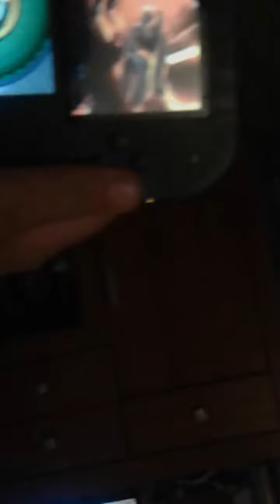Je film Raphaël en train de jouer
Dorianboss